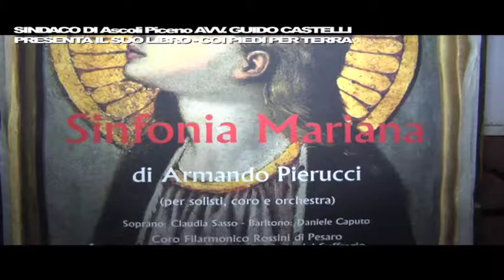FESTIVAL SAN FRANCESCO FABRIANO